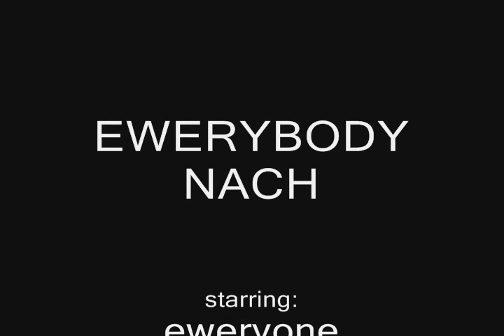Ewerybody Nach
Its about time we caught everybody BHANGRA-ing!!!